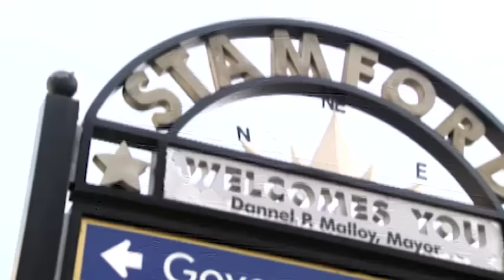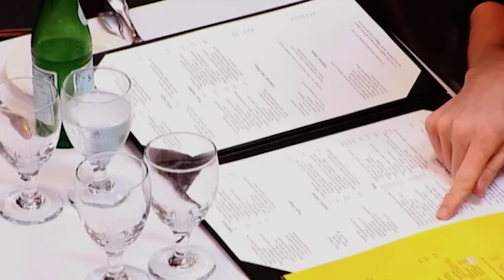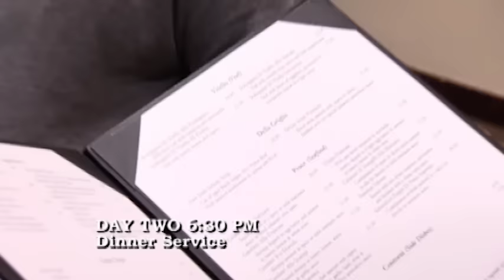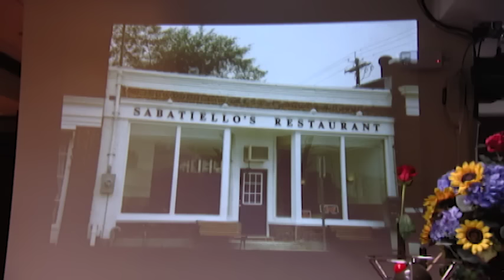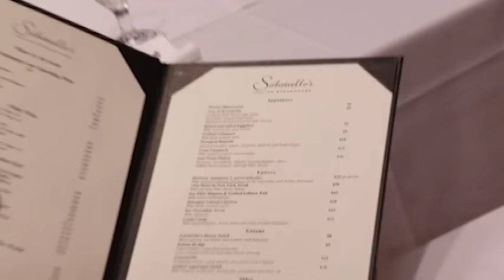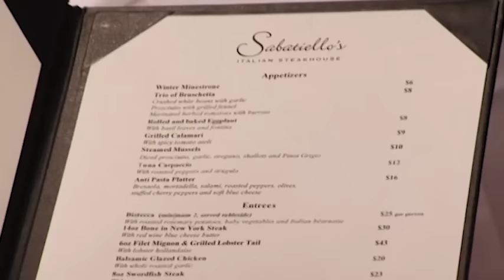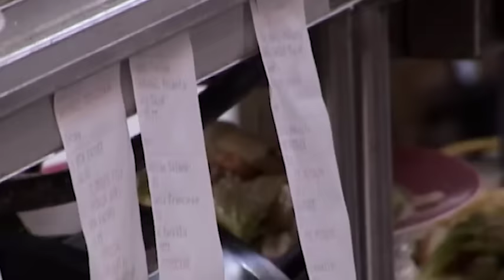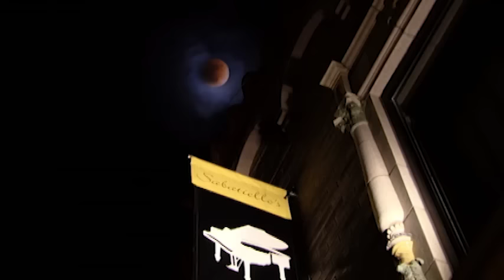Kitchen Nightmares Uncensored - Season 1 Episode 15 - Full Episode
Journeying to Stamford, Connecticut, Chef Ramsay visits Sabatiello's, finding a hot-headed owner who is a million dollars in debt. Mutiny is in the air and the owner's staff turn against him; he gets so angry at his employees and Ramsay's criticism that he shuts down the eatery himself.